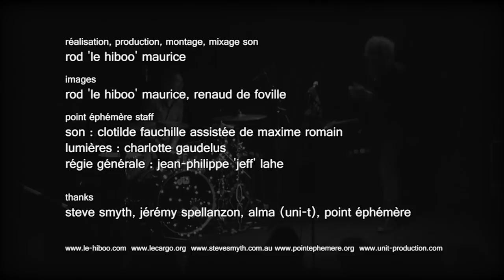Steve Smyth - 6/13 : Saint James Infirmary (Louis Armstrong cover) | HibOO d'Scene